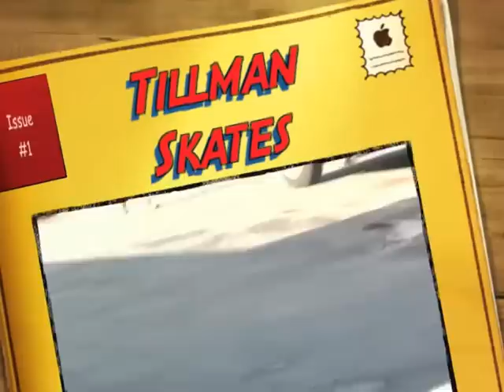Tillman the Skateboarding Bulldog and Norman the Scooter Dog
Jasmine got to hang out with Tillman and Norman at the BlogPaws Pet Convention last month!